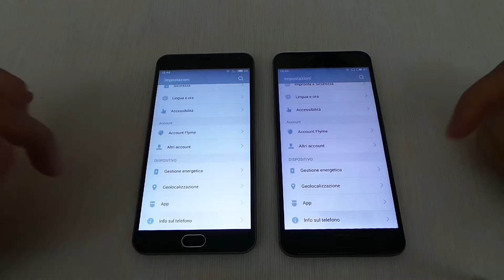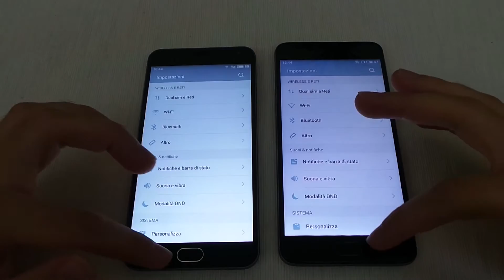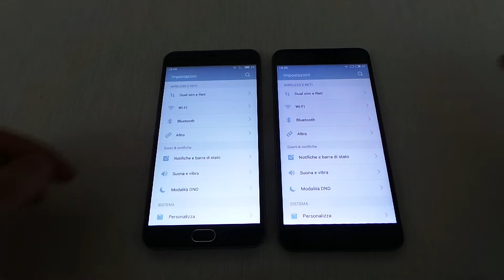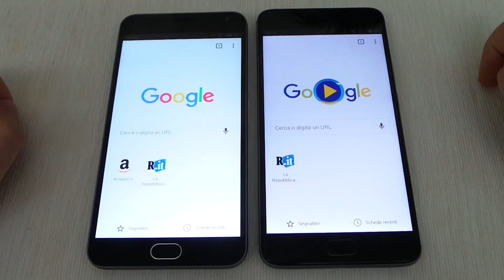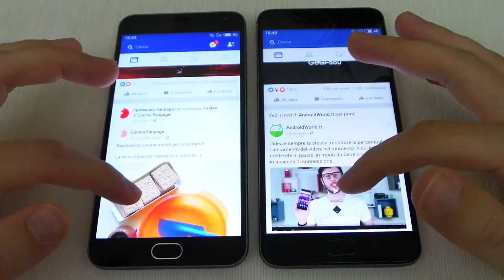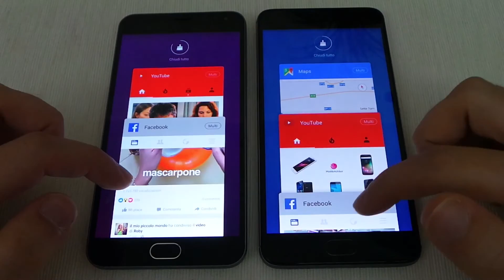Meizu M2 Note vs Meizu M3 Note - Confronto in Italiano - Speed Test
Confronto tecnico e speed test tra il Meizu M2 Note e il suo successore M3 Note (entrambi i telefoni montano il firmware internazionale).
Siete in possesso di un M2 Note e vorreste cambiarlo per un M3 Note? Oppure cercate semplicemente un ottimo medio gamma? Nel video le risposte!!